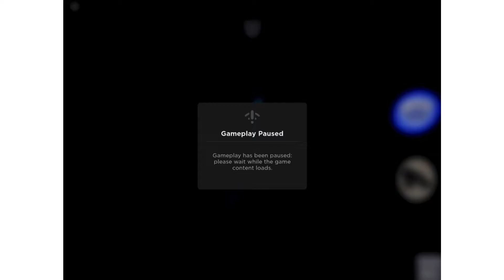How to get the new badge in piggy aprp (tutorial)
Also comment if this helped!

Roblox group (almost at 50 members)

And I will try to make vids more often from now!